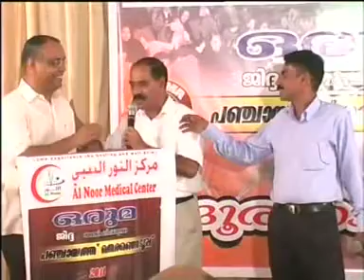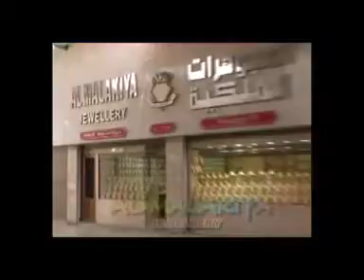PANCHAYATH ELECTION 2019 , LALU SOUNDS JEDDAH DHOORAKAZHICHAKAL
PANCHAYATH ELECTION 2010,ORUMAJEDDAH PRESENT,
DHOORAKAZHCHAKAL,  MODARATOR, K.M.BASHEER,
CAMERAUNIT,   LALU FOCUS,  JEDDAH,
ONLINE EDITING,  K.P.MUSTHAFA  KUNNUMPURAM.
TELECASTING, JEEVAN TV